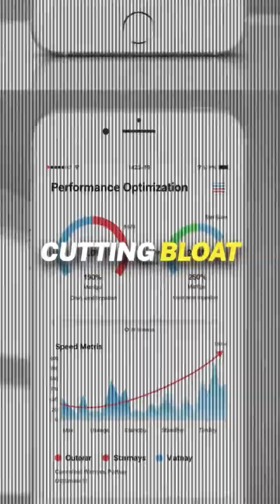Breaking the Garden: Google vs Apple Walls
We dive into the latest tech developments, exploring Google's new Quick Share feature, Pixel 8's upcoming Studio animations, potential iOS 27 performance improvements, and the stability of Apple's leadership with Tim Cook.